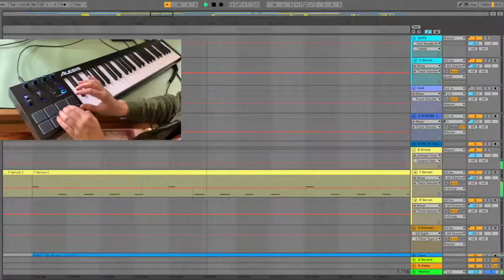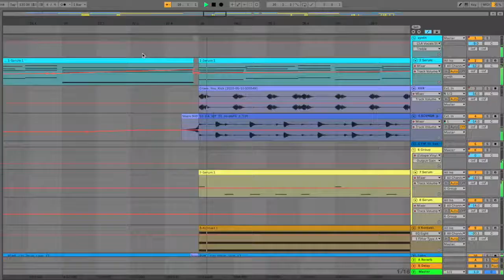Myra Molloy stories